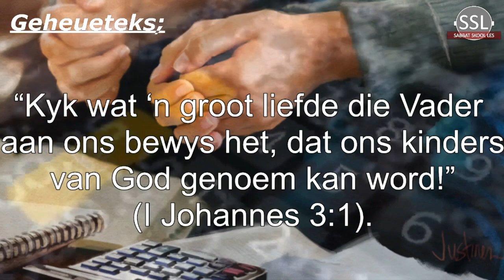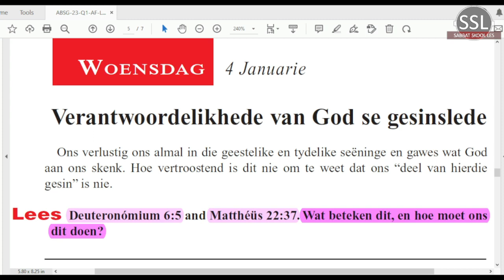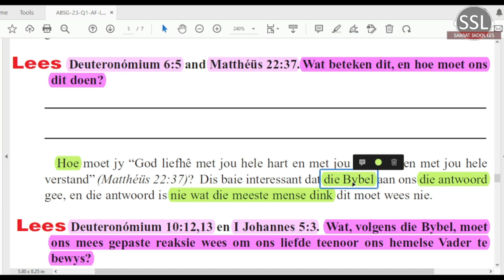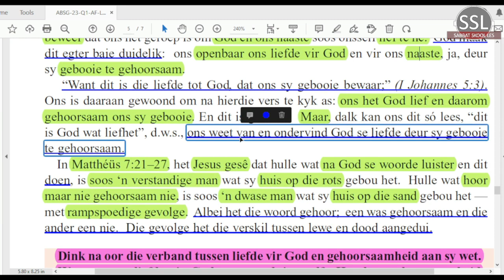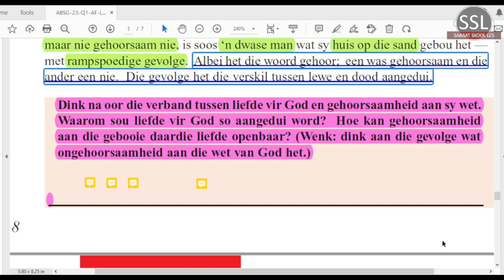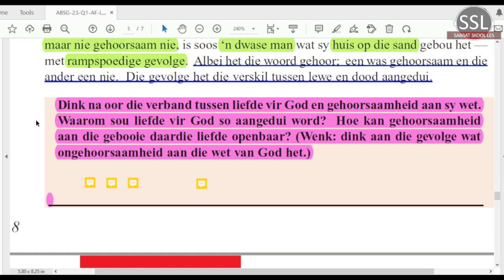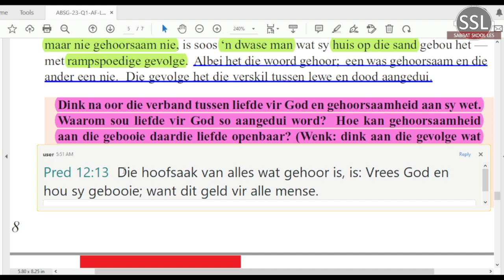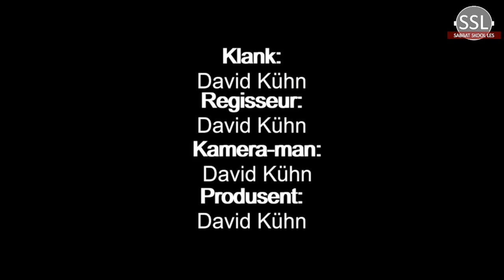Woensdag 4 Jan - Verantwoordelikhede van God se gesinslede.